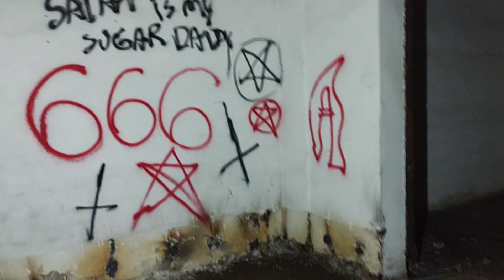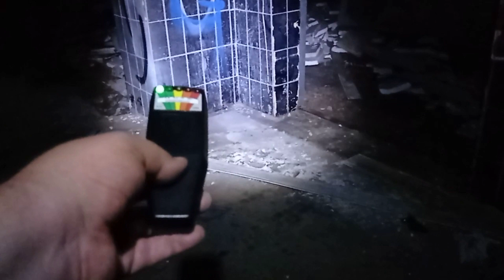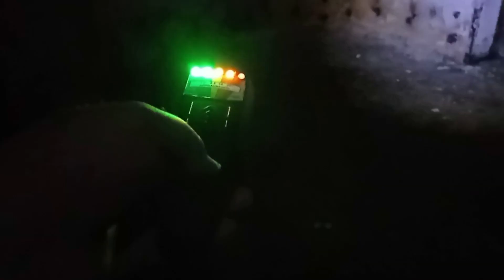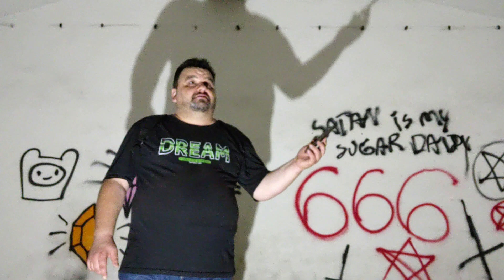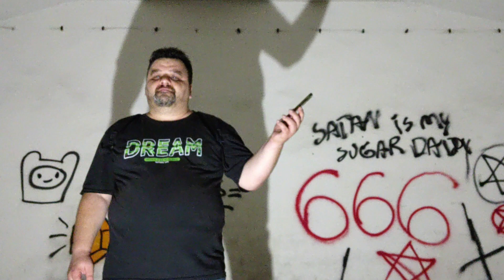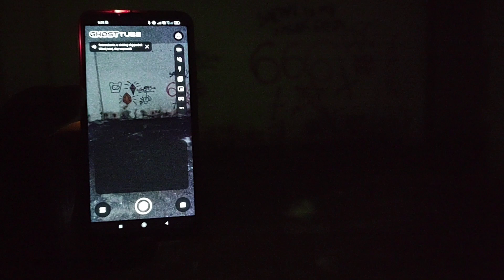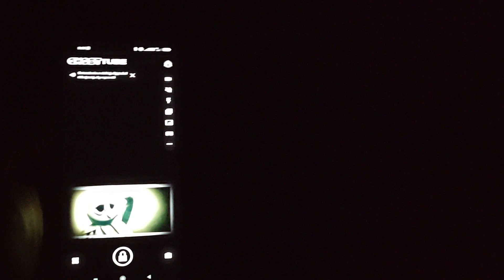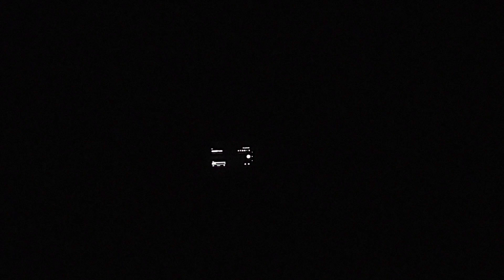Opuszczone magazyny - Nawiedza je tajemniczy byt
Witajcie. W dzisiejszym odcinku odwiedziliśmy opuszczone magazyny. Nocą miejsce ma mroczny klimat i udało mi się zarejestrować obecność tajemniczego bytu.  Z jakiego powodu nawiedza to miejsce ? Czy wydarzyło się tam coś złego ? A może odprawiane tam były jakieś rytuały, które sprowadziły w to miejsce mroczną energię ?  Zapraszam na odcinek.